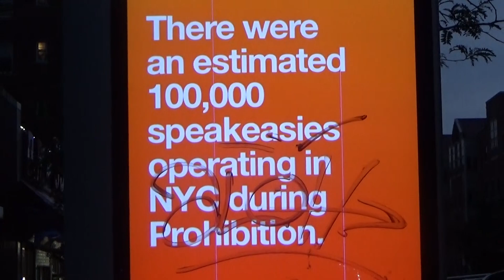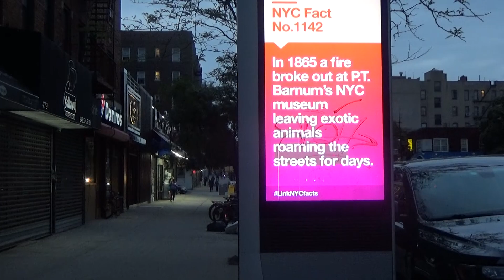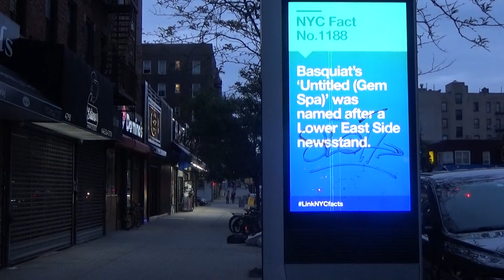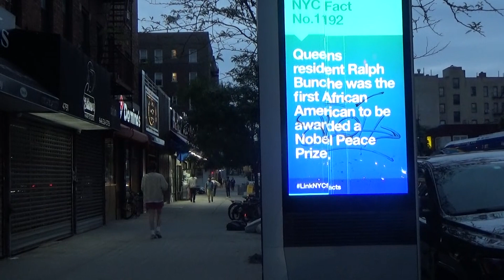LinkNYC Kiosk in Inwood, Manhattan | Video Painting in New York City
LinkNYC contributes to NYC Jank in this installment of Video Paintings. This LinkNYC kiosk in Inwood, Manhattan, suffers from a broken screen. People stroll by and enjoy their evening; dogs, pigeons, sidewalk, and of course, the vast abyss known as etcetera. Breathe the air of a June New York night.

HISTORY OF LinkNYC:

LinkNYC is the New York City branch of an international infrastructure project to create a network covering several cities with free Wi-Fi service. The office of New York City Mayor Bill de Blasio announced the plan on November 17, 2014, and the installation of the first kiosks, or "Links," started in late 2015. The Links replace the city's network of 9,000 to 13,000 payphones, a contract for which expired in October 2014. The LinkNYC kiosks were devised after the government of New York City held several competitions to replace the payphone system. The most recent competition, in 2014, resulted in the contract being awarded to the CityBridge consortium, which comprises Qualcomm; Titan and Control Group, which now make up Intersection; and Comark.

All of the 9.5-foot-tall (2.9 m) Links feature two 55-inch (140 cm) high-definition displays on their sides; Android tablet computers for accessing city maps, directions, and services, and making video calls; two free USB charging stations for smartphones; and a phone allowing free calls to all 50 states and Washington, D.C. The Links also provide the ability to use calling cards to make international calls, and each Link has one button to call 9-1-1 directly.

The project brings free, encrypted, gigabit wireless internet coverage to the five boroughs by converting old payphones into Wi-Fi hotspots where free phone calls could also be made. As of July 2017, there are 920 Links citywide; eventually, there will be 7,500 Links installed in the New York metropolitan area, making the system the world's fastest and most expansive. Intersection has also installed InLinks in cities across the UK. The Links are seen as a model for future city builds as part of smart city data pools and infrastructure.

Since the Links' deployment, there have been several concerns about the kiosks' features. Privacy advocates have stated that the data of LinkNYC users can be collected and used to track users' movements throughout the city. There are also concerns with cybercriminals possibly hijacking the Links, or renaming their personal wireless networks to the same name as LinkNYC's network, in order to steal LinkNYC users' data. In addition, prior to September 2016, the tablets of the Links could be used to browse the Internet. In summer 2016, concerns arose about the Link tablets' browsers being used for illicit purposes; despite the implementation of content filters on the kiosks, the illicit activities continued, and the browsers were disabled.